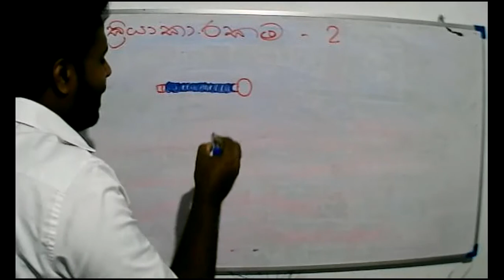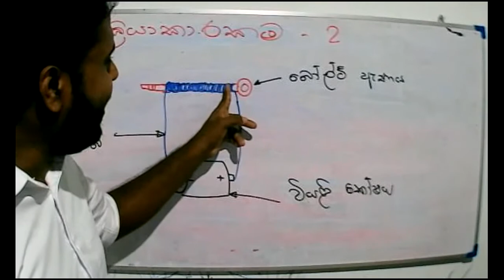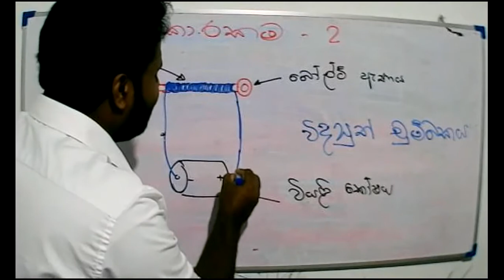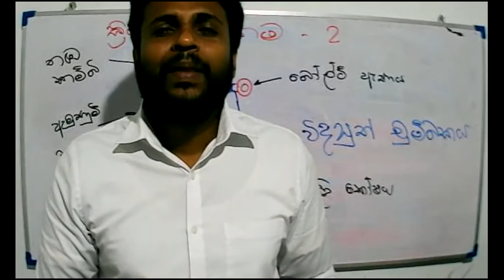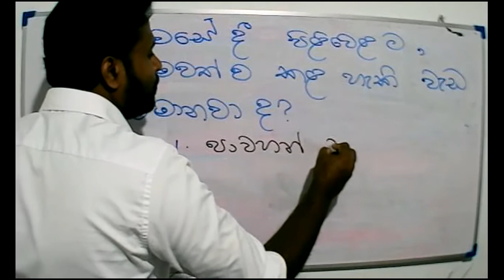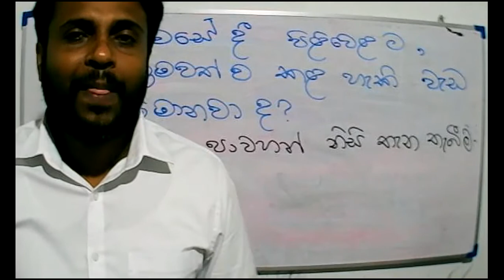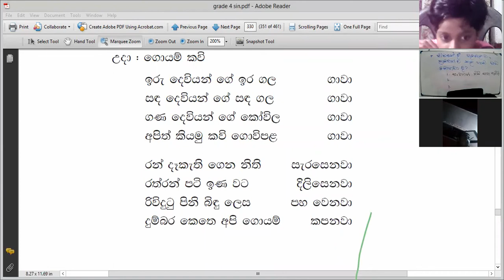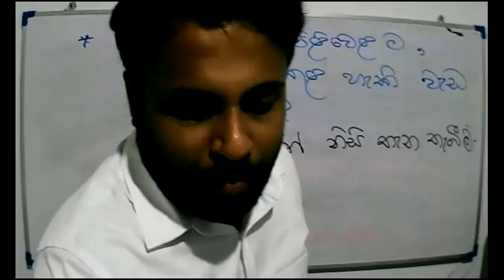2021-08-30 Grade 4- parisaraya-2